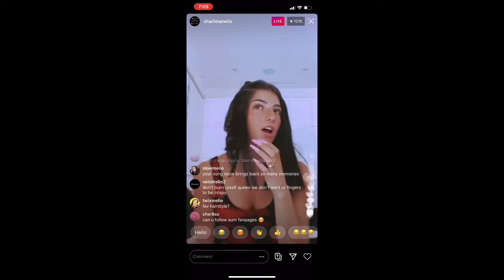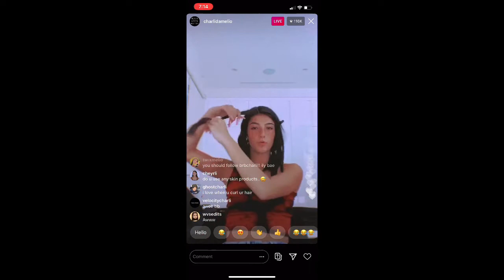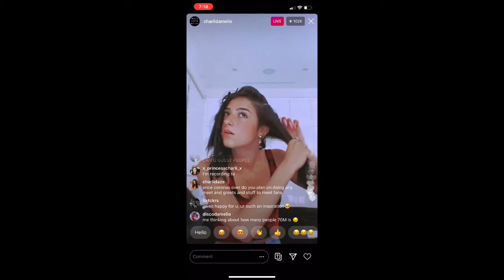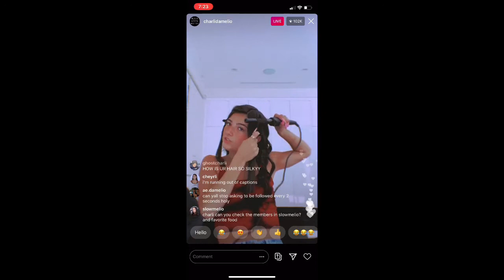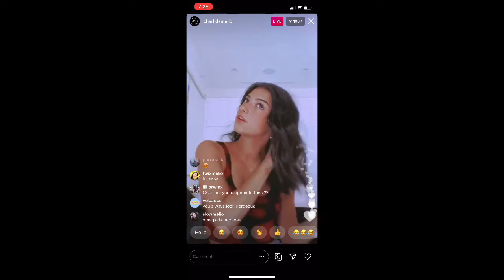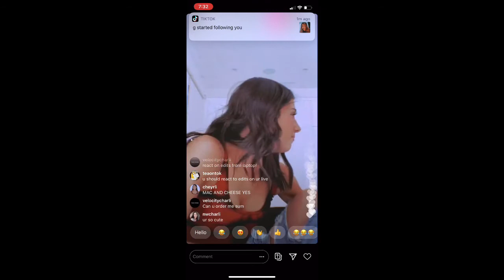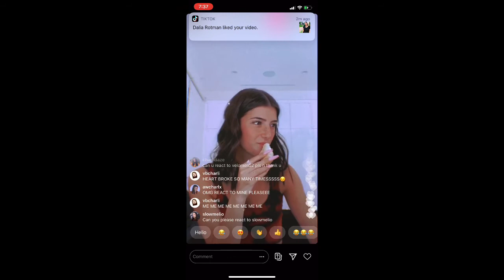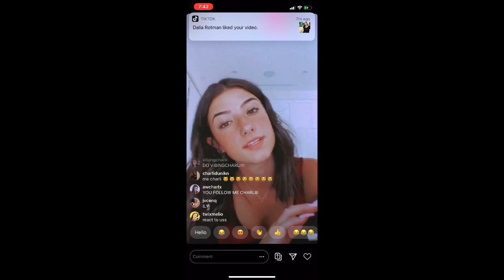Charli Damelio Second Insta live 7.10.2020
- check out for amazing beauty and clothing items!
Please consider donating! I am supporting JDRF a diabetic research foundation to hopefully find a cure. Your donation, no matter how small, can have a huge impact!